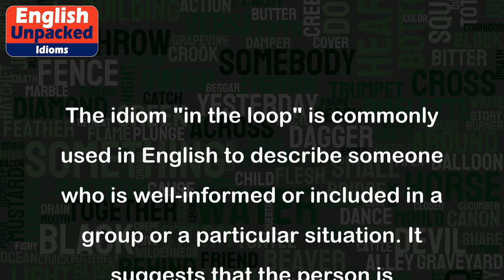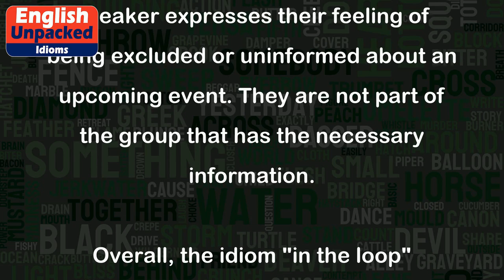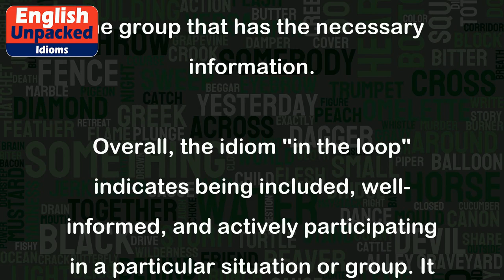In the loop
The idiom "in the loop" is commonly used in English to describe someone who is well-informed or included in a group or a particular situation. It suggests that the person is knowledgeable about what is happening and is part of the decision-making process.
Here are a few examples to illustrate the usage of "in the loop":
1. Example: "Make sure to keep me in the loop about the project updates."
Explanation: In this example, the speaker is requesting to be kept informed and involved in the project updates. They want to be included in the discussions and decisions related to the project.
2. Example: "We need to keep the CEO in the loop regarding the company's financial situation."
Explanation: In this scenario, the speaker is emphasizing the importance of keeping the CEO well-informed and involved in the discussions about the company's financial situation. It implies that the CEO should be aware of any developments or changes.
3. Example: "As a manager, it's crucial to keep your team in the loop to maintain transparency."
Explanation: In this case, the speaker is highlighting the significance of keeping the team members well-informed and involved in order to maintain transparency within the organization. It suggests that the team should be aware of important information and decisions.
4. Example: "I feel left out because I'm not in the loop regarding the upcoming event."
Explanation: In this example, the speaker expresses their feeling of being excluded or uninformed about an upcoming event. They are not part of the group that has the necessary information.
Overall, the idiom "in the loop" indicates being included, well-informed, and actively participating in a particular situation or group. It signifies the importance of communication, transparency, and involvement in decision-making processes.